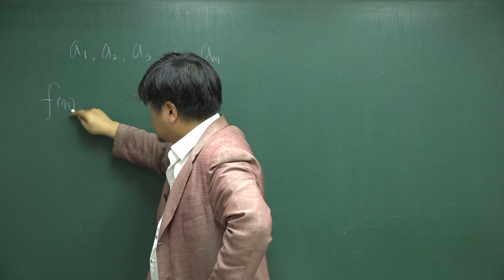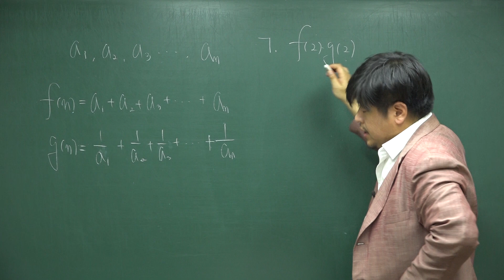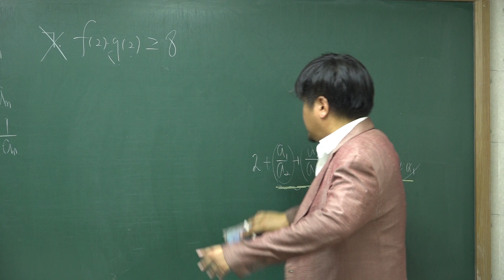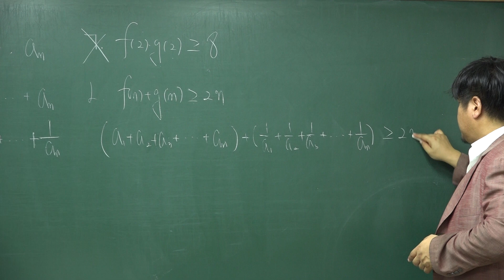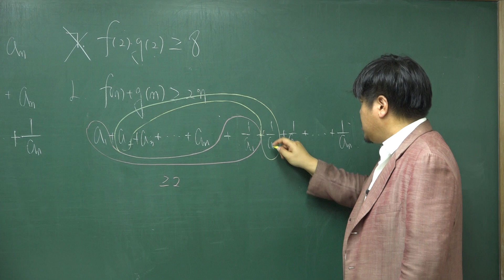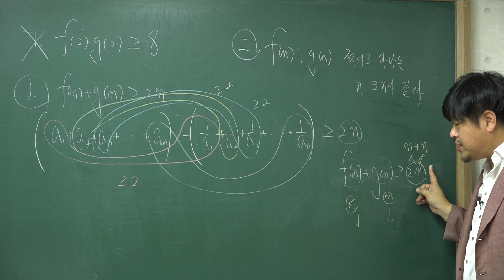[쎈 고등수학 하 14 명제] C 382